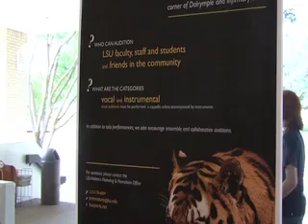National Anthem Auditions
LSU Athletics and the LSU School of Music teamed up again to host auditions for individuals hoping to sing the National Anthem at athletic events this year. Here's a brief video showing how the day went.